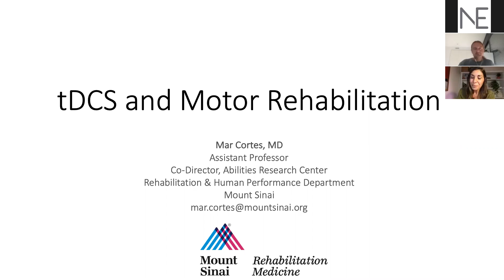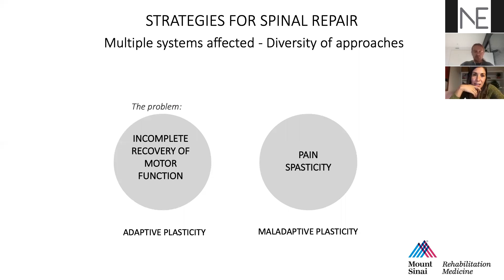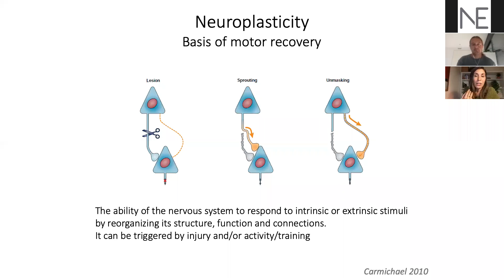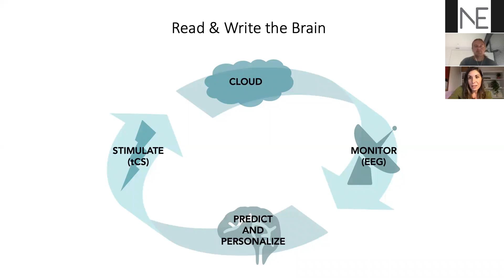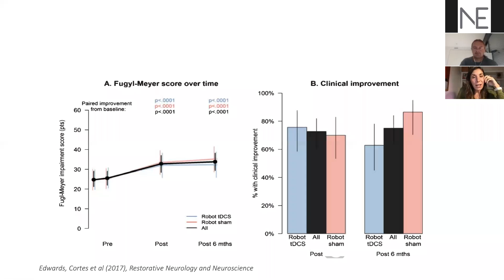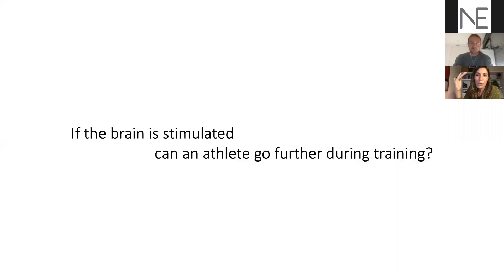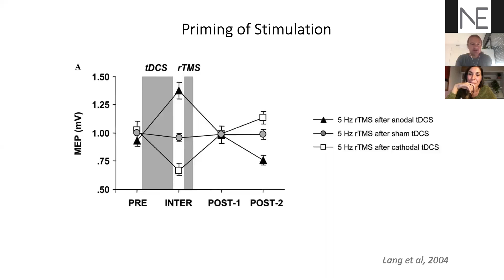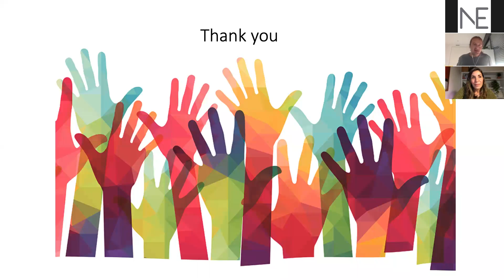tDCS, EEG and Motor Rehabilitation - Neuroelectrics webinar featuring Mar Cortes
In this webinar, Mar Cortes, MD, actively researching neural plasticity and its clinical implications in relation to the human motor systems, gives an overview of the role of controlled motor activity and non-invasive stimulation techniques, in restoring the connections between the cerebral cortex and the spinal cord that controls movements. She uses a combination of behavioral (robotic training) and electrophysiological techniques (tDCS, EEG) to address those questions.